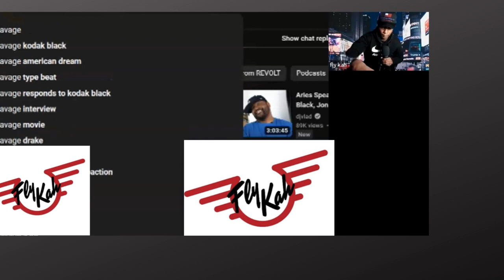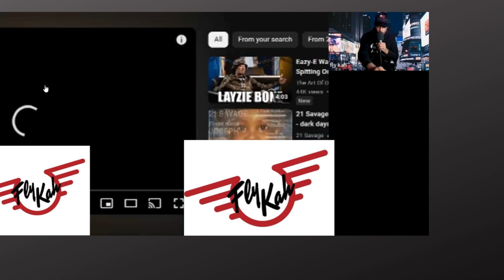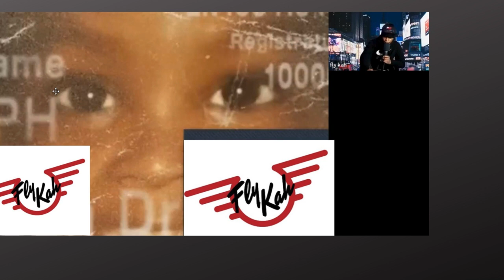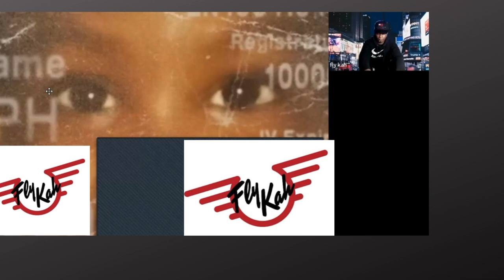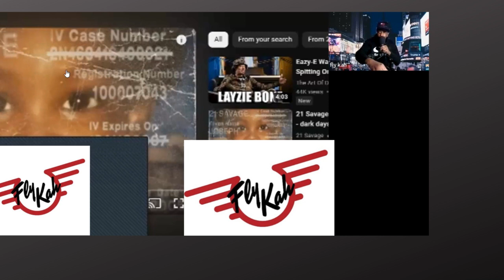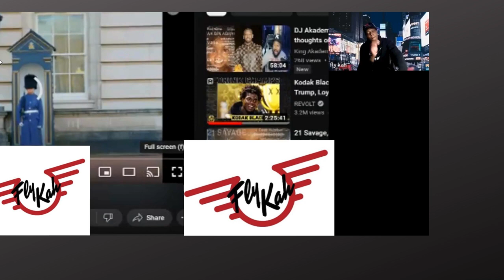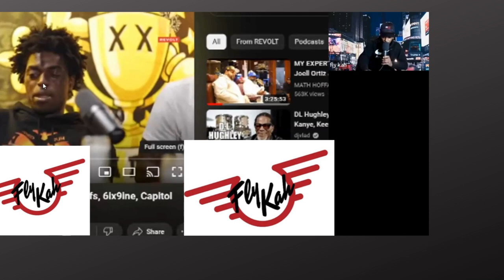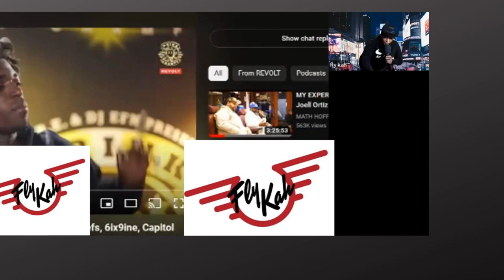21 Savage diss Kodak Black on new song Red Sky